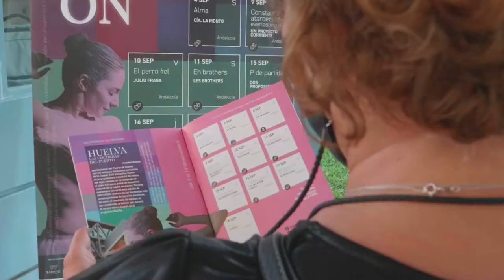Festival Anfitrión 2021 | Constante Atardecer/ Everlasting Dusk, en Huelva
Juan Luis Corrientes estrenó en Las Cocheras del Puerto de Huelva dentro del Festival Anfitrión 'Constante atardecer/ Everlasting Dusk', producto de una residencia del programa Ágora.

El espectáculo se sirve de la mezcla de estas fuentes para reflexionar sobre los detalles cotidianos que procuran felicidad momentánea y que impulsan a seguir adelante.